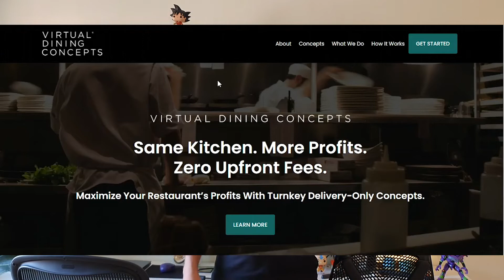Dropshipping de Maconha e de Hambúrguer? É verdade, e vende MUITO!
É isso mesmo, tem gente vendendo maconha e hambúrguer pelo modelo de Dropshipping e ecommerce e você nem sabia!

No vídeo de hoje vou falar sobre um APP que encontrei por acaso na loja de APPS da Shopify e que ajuda a criar uma loja que vende utensílios de fumar maconha e CBD (para lugares onde é legalizado).

Além disso vou mostrar um case de sucesso no Dropshipping que combina vender hambúrgueres e usar a o tráfego de um influenciador gigantesco do YouTube, o Mr Beast.

O Mr Beast conseguiu criar de um dia para o outro 300 redes de distribuição de hambúrguer utilizando o modelo de DropShipping. Além disso fez uma campanha de vídeo que viralizou e mostrou o poder que o influenciador pode ter no e-commerce e no Dropshipping.

Esse vídeo aqui não é apologia a drogas, nem a venda de maconha nem nada disso. Quis só trazer dois tipos de produtos que você poderia nunca imaginar vender por dropshipping. Para mostrar o quão flexível e poderoso é essa modalidade de ecommerce.

Melhores APPS para Lojas Shopify:
👉 APLICATIVO RECUPERAÇÃO DE BOLETO para Shopify - 15 dias grátis para testar!

👉 APLICATIVO PARCELAMENTO para Shopify - 7 dias grátis para testar!